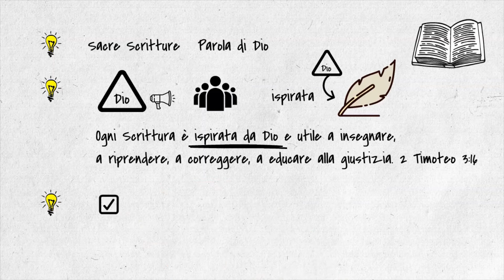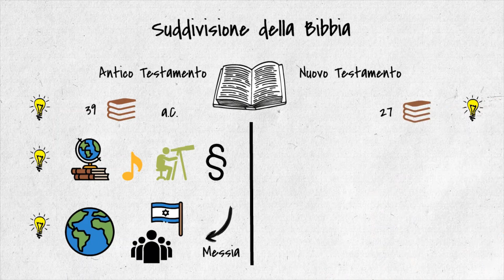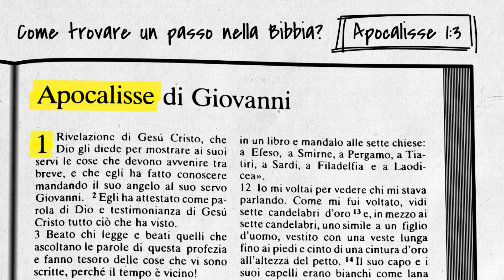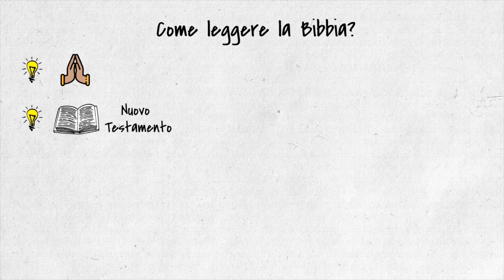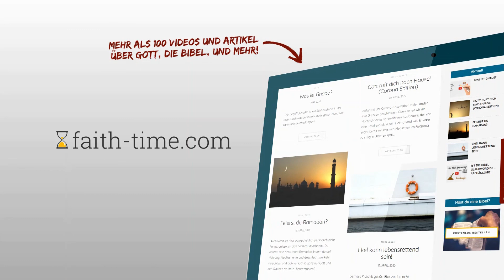Breve introduzione alla lettura della Bibbia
È bello che tu voglia leggere la Bibbia. In questo video troverai alcuni aspetti generali che possono aiutarti nella lettura.